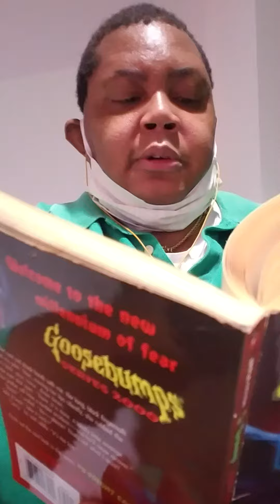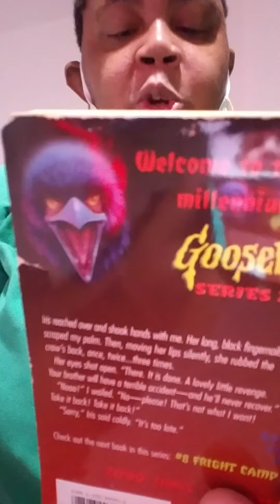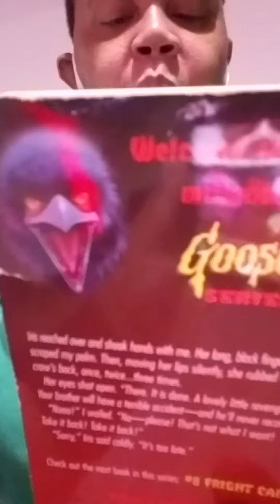Goosebumps Reads: "Revenge R Us" Chapter 8